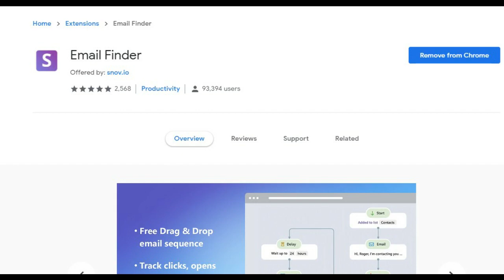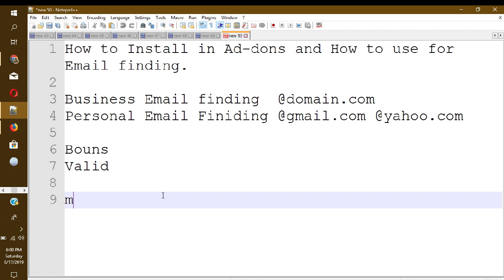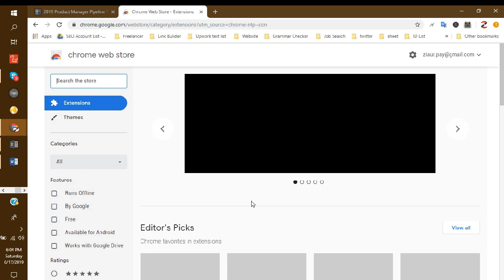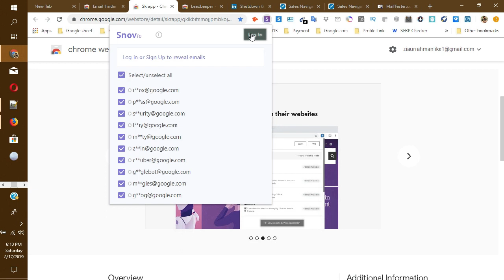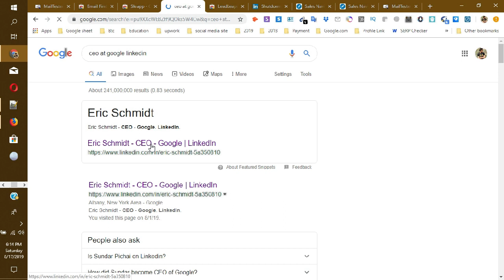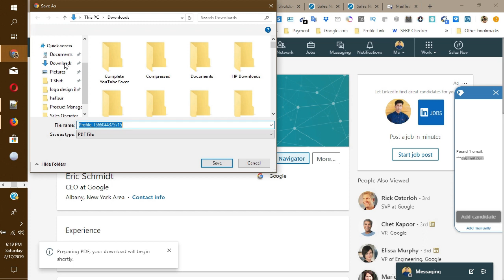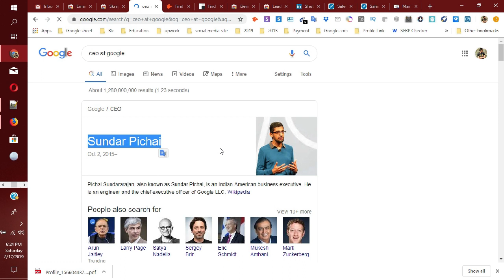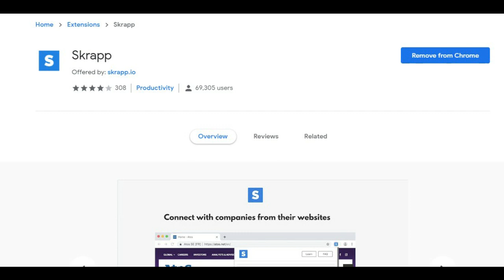How to perfectly get targeted valid Email address ( Linkedin Profile ) Using special Free tools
Part : 4

How to finding targeted valid emails in LinkedIn profile using Special tools and ad-dons .

Find Email Addresses of Linkedin Profiles of targeted CEO, CMO, CFO, COO, VP, Director or any prospects for free, after watching this lead generation tutorial, you will be able to find anyones email address within few minutes even in few seconds.

Get Email Addresses of LinkedIn Profiles

if you practice perfectly then you can easily get email in linkedin profile blow is link all of addons and tools .

Here are some of the keywords:

email list
buy email list
email marketing lists
clean email list
target email
email list verify
email list free
email list building
using tools
Free addons tools